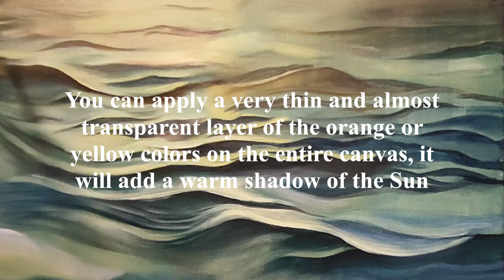Acrylic Painting Tutorial "Waves on Sunset"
How to paint Seascape and Waves?
Welcome to learn how I painted "Waves on Sunset". In this video I show how to paint the Sea Waves, reflection on the water and Sea water Foam. This video tutorial is great for the beginners and more.
I used Amsterdam Acrylics Standard Series, but of course you can use what works for you better.
1) Titanium white 105
2) Naples yellow L 222
3) Nick.titan.yellow 274
4) Azo yellow L 268
5) Gold Ochre 227
6) Light rose 361
7) Phthalo green 675
8) Reflex Orange 257
9) Sap green 623
10) Vandyke brown 403
11) Grey blue 562
12) Ultramarine 504
13) Oxide black 735